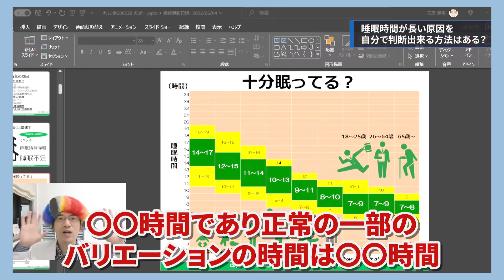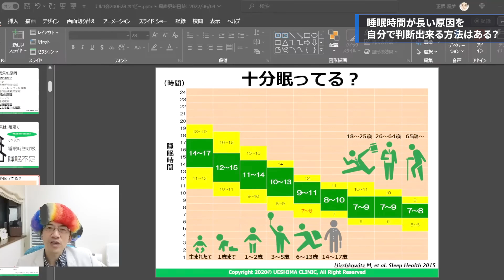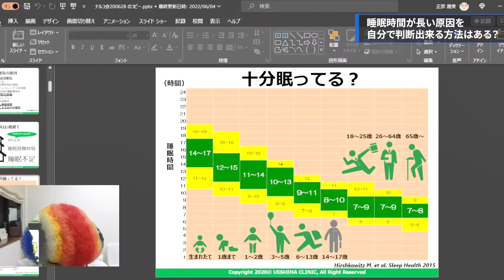10時間睡眠は大人でも正常です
睡眠・メンタルに関する質問と回答詰め合わせ。
YouTubeライブからより切りぬき・字幕入り。

▶おしながき
00:00 オープニング
00:25 【Q1】細切れ睡眠は病院に行った方が良い？
01:36 【Q2】寝不足の中で高血圧予防の為に出来ることは？
03:11 【Q3】薬を変えたら不眠がひどくなったのはなぜ？
04:44 【Q4】睡眠時間が長い原因を自分で判断出来る方法はある？
07:43 【Q5】ノンレム睡眠障害の友人が認知症などになると落ち込んでいる

➤好評発売中！ 発達障害と睡眠の教科書はこちら
子どもの発達障害がよくなる　睡眠の教科書 単行本

※動画で回答されたくない方／ぜひされたい方は、一言お願いいたしますm(__)m

▶関連動画
眠れるようになることが不眠症の治癒だというのはとんでもない勘違いだという冗談みたいな本気の話

▶著書第１作はこちら：睡眠専門医が教える! 子供が朝起きなくなったときに、親子で読む本

【自己紹介】
渥美 正彦（あつみ まさひこ）
三重県出身。大阪市立大学医学部卒業。精神科で研修中に指導医への憧れから道を踏み外し、睡眠医学の道へ。その後さらに道を踏み外して脳神経内科に転科。様々な領域を中途半端に経験しながら睡眠医学からは離れられず。
2014年上島医院（大阪狭山市）に睡眠診療部門を強引に設立して現在に至っています。
30年来の黄斑変性症でロービジョン。
趣味はジョギング・アニメ。もう一度フルマラソンで4時間切りたいと思いつつ全く追い込めていません。

‹資格› 日本睡眠学会認定睡眠医療専門医・日本精神神経学会認定精神科専門医・老年精神医学専門医・精神保健指定医
アンガーマネジメント・ファシリテーター